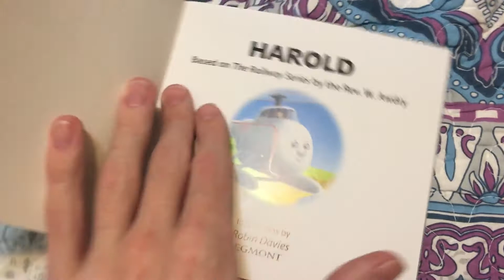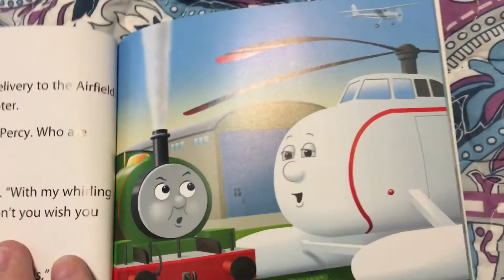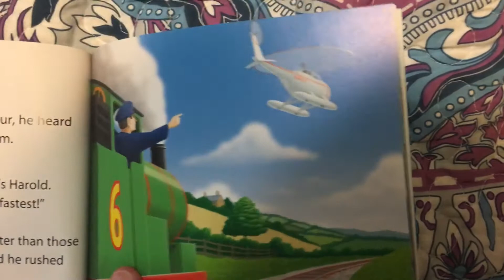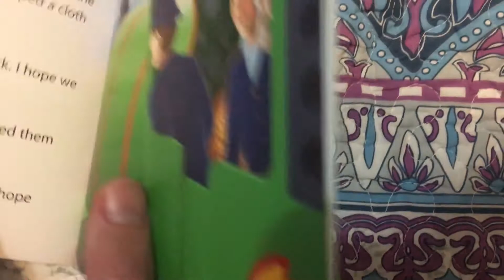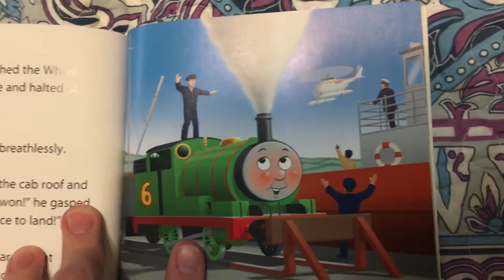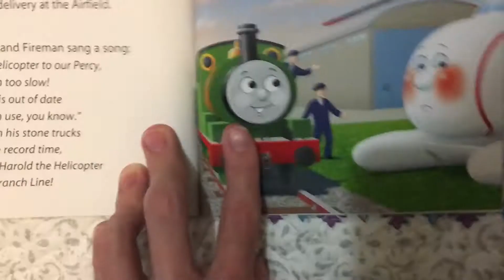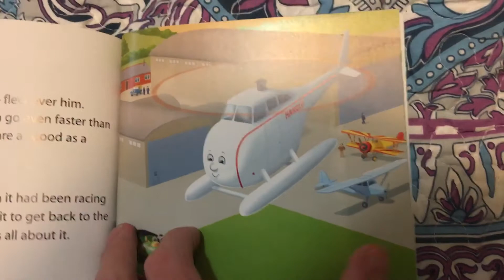Harold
Book 23